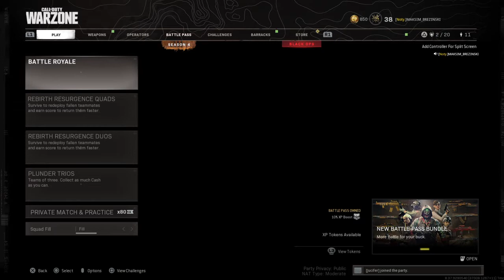Hacker vs han irfan sid